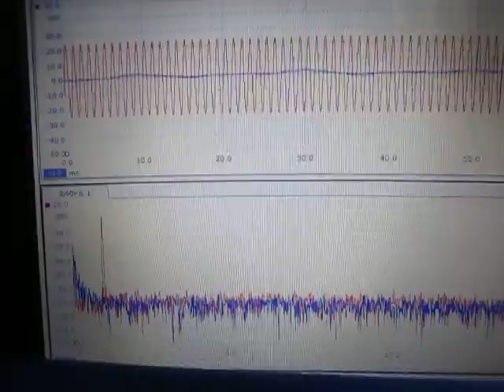超音波制御実験 Ultrasonic control experiment （超音波システム研究所 ultrasonic-labo）